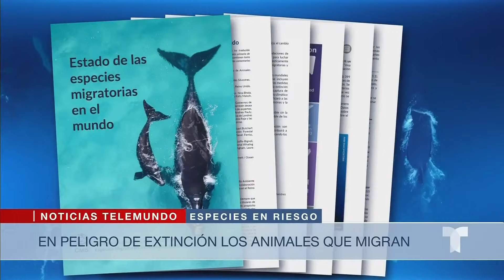Planeta Tierra: Migración de mariposa monarca registra bajos niveles | Noticias Telemundo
Video oficial de Noticias Telemundo. El director de World Wildlife Fund México, Jorge Rickards, explicó que factores como las altas temperaturas y las sequías han influido en la disminución de mariposas monarcas en México.